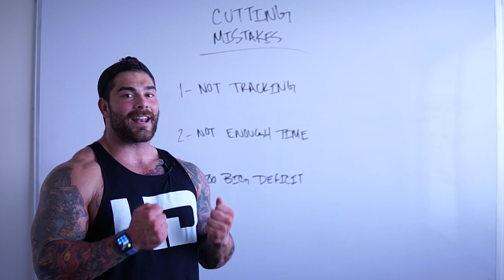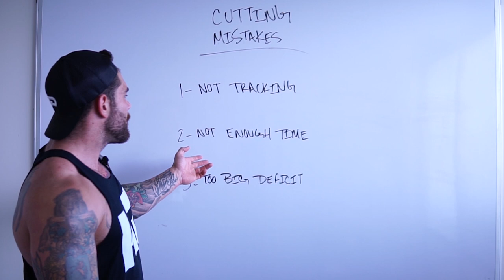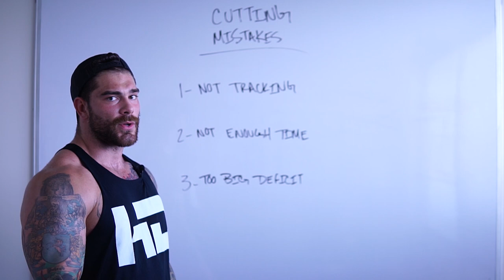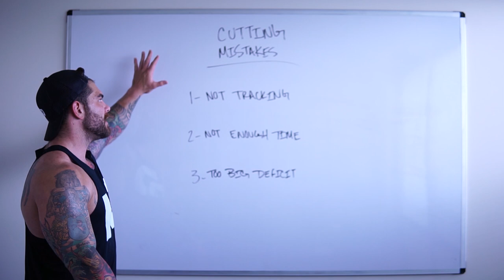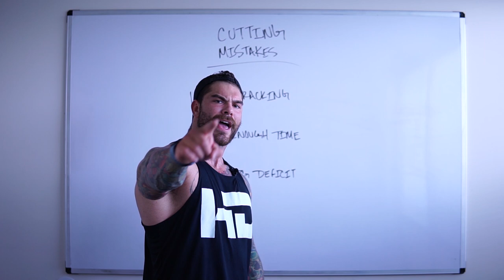3 BIG mistakes when it comes to losing weight (DO NOT DO THIS)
Can't lose weight? Or are struggling to lose body fat? Look no further!

Hey guys in this video I cover the 3 BIG mistakes when it comes to losing weight... Please do not make these mistakes and understand that when it comes to losing weight, it's a slow and steady process. So if you are looking to lose belly fat or are stuck with your weight loss journey listen up! We also want to focus on consistency and progress over perfection. So if you are someone who is looking to get shredded for summer, or some basic tips to lose weight, this video and the rest of the videos in this cutting series are definitely worth checking out!

Tips:
1) Track your macros
2) Give yourself enough time
3) Don't go into too much of a deficit

Available on: Itunes, Spotify, & podbean on any EFM/Position products purchased.